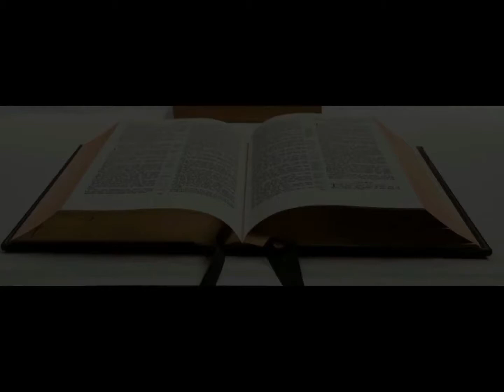Disons la vérité avec amour MAR 27 FÉV